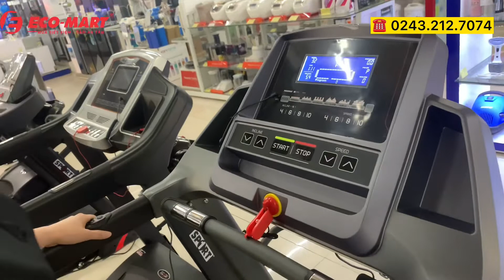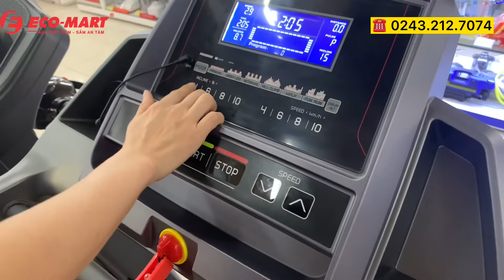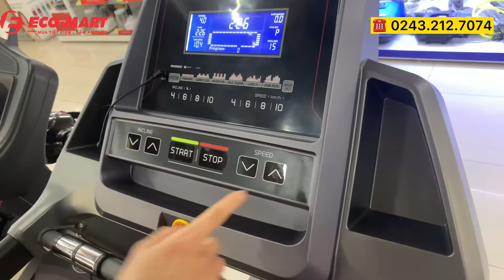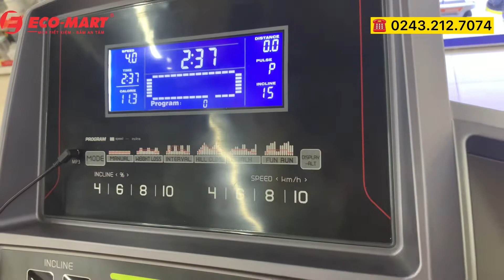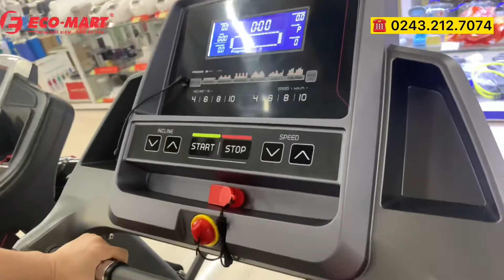Hướng dẫn sử dụng hiệu quả máy chạybộđúngcách Mk-211